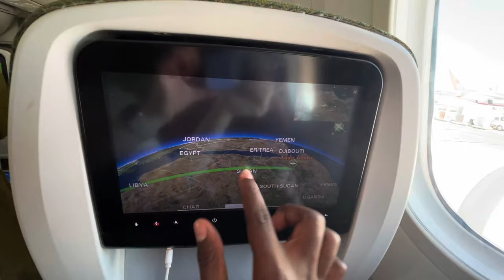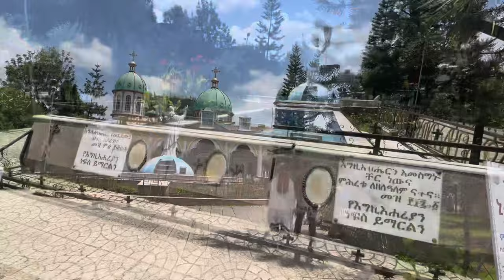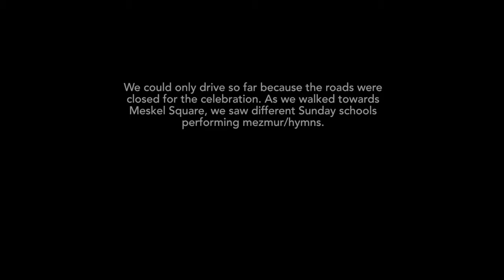Ethiopia: Meskel Celebration Vlog 2023